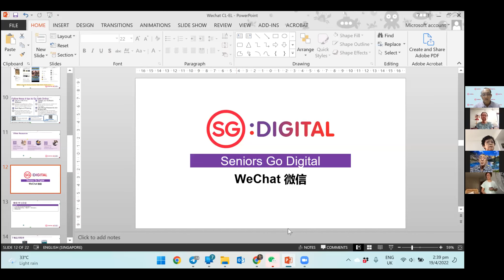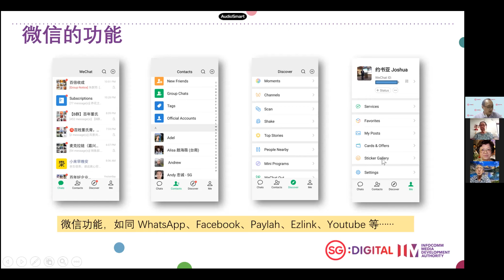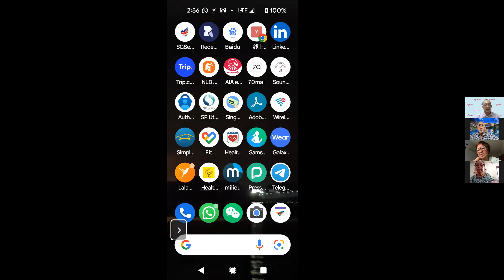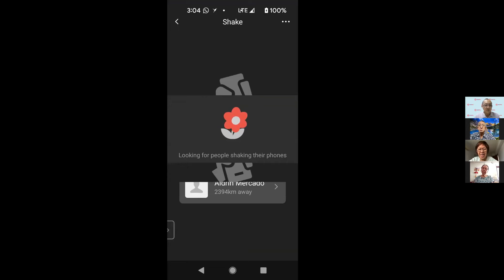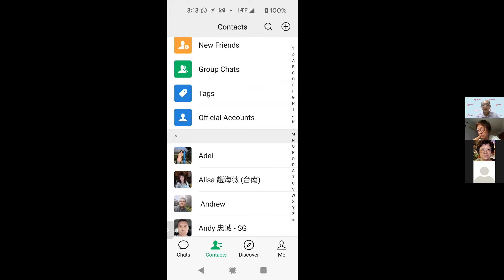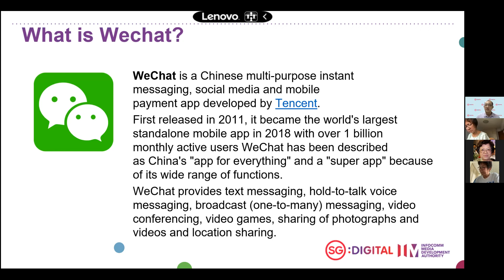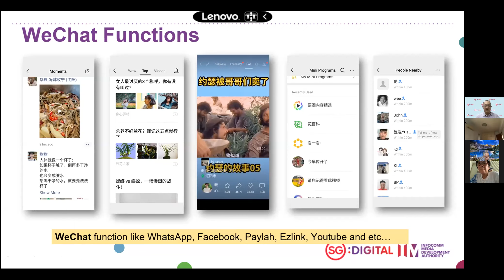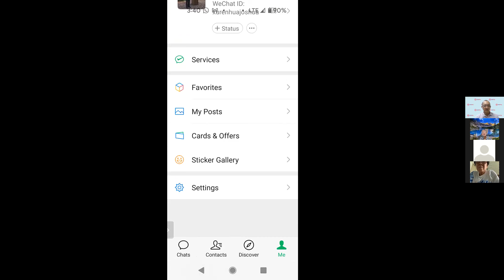Lifelong Learning (Broadcasted 19th April 2022) [WeChat]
IT learning class by Singapore Digital Office for senior citizens, learn about WeChat